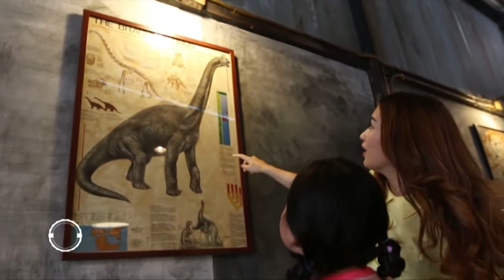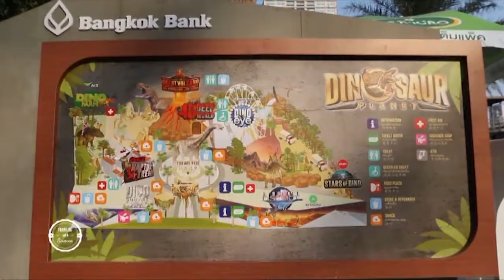Traveling with Science season 2 ตอน 37 : dinosaur planet ตอนที่ 1 (เบรก 3)